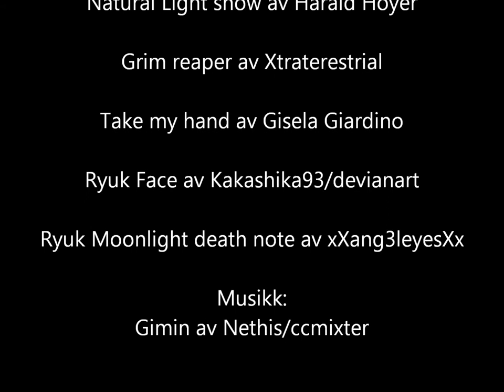Erebos trailer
Laget av Sebastian Eliassen Eike.
Inspirert av boka Erebos.